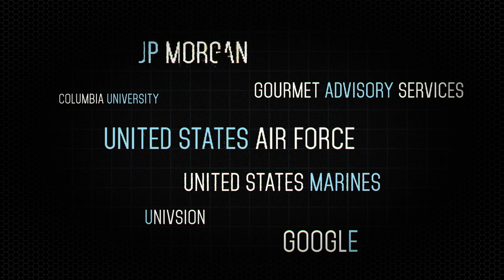The Armory - Virtual Tour